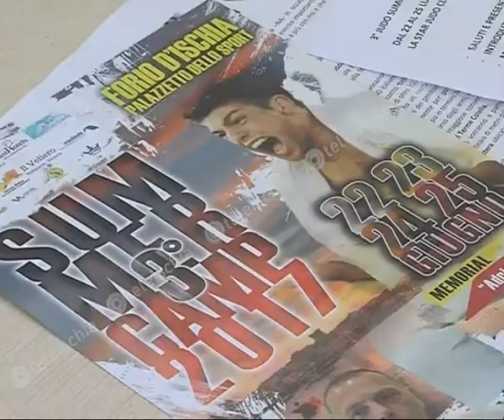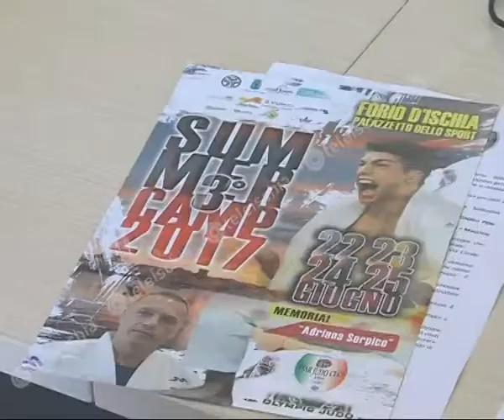Teleischia - Olympic Judo Forio: presentato il Memorial Adriana Serpico